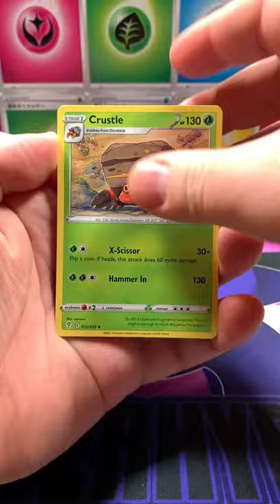Pokémon Evolving Skies Booster Pack Opening 3! | Short!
Last Evolving Skies pack wasn’t the best, but I’ve got a good feeling about this one here! Let’s see what we can get!